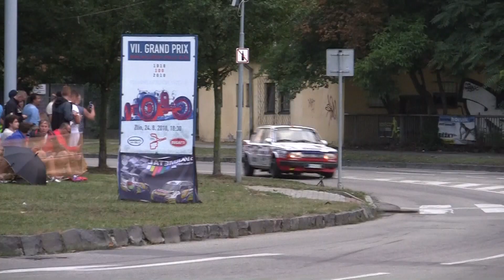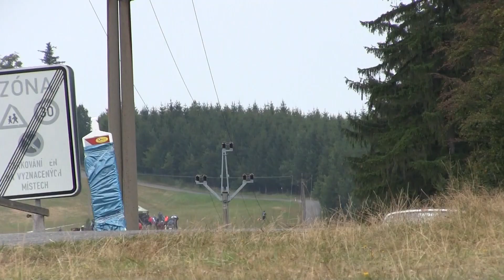Star Rally Historic 2018 | H24 | Vladimír Berger - Veronika Kolivošková